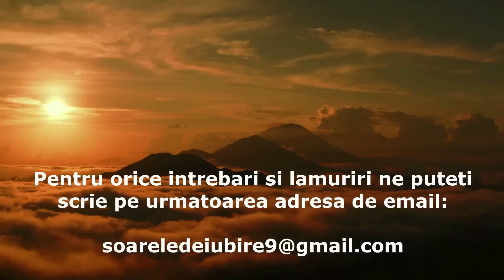Cum sa ai relatia la care ai visat? - Marius, Raul, Ana Maria, Carmen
Multumesc Doamne!

Thanks God!